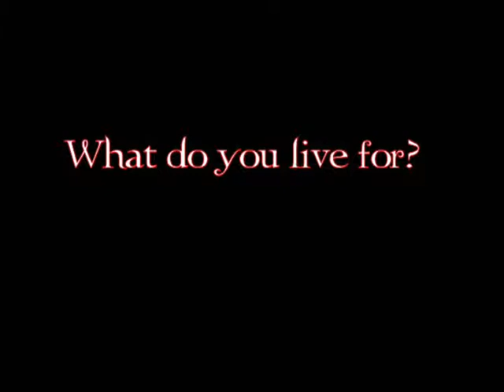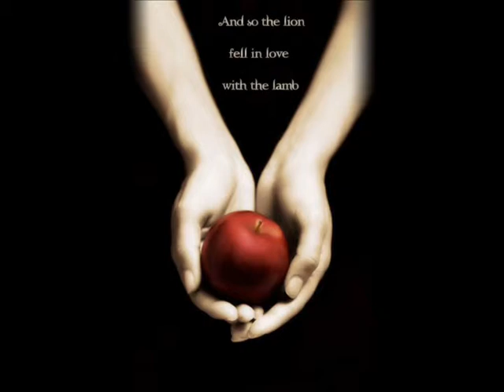Kings Of Leon - Use Somebody (Twilight)